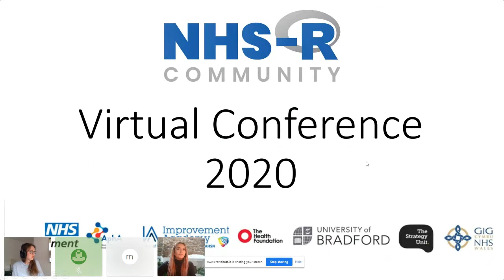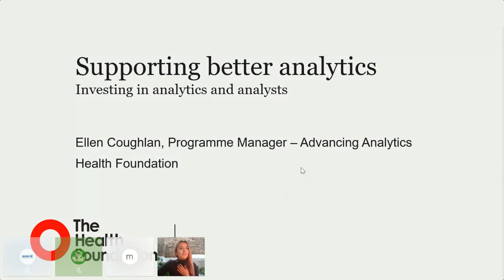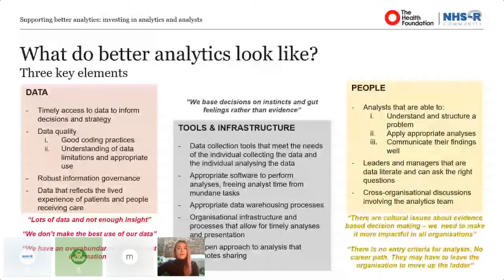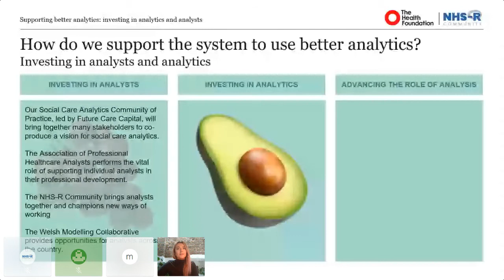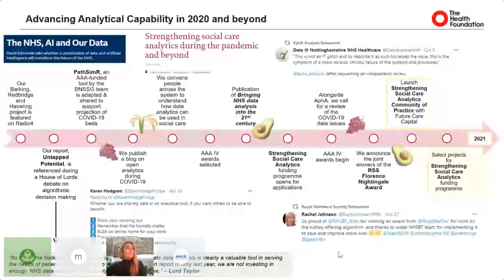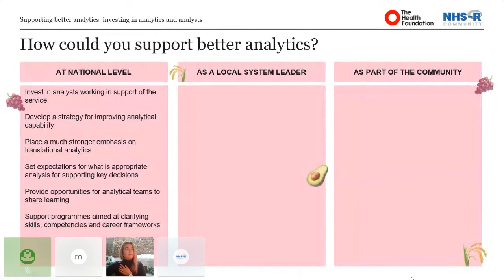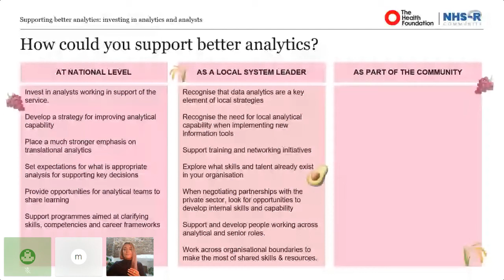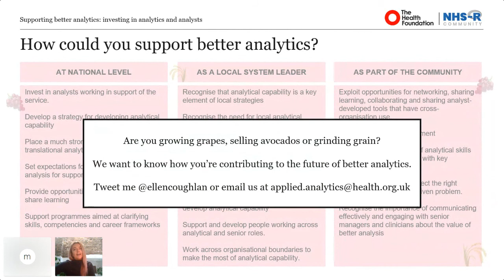The Health Foundation: Supporting Better Analytics by Ellen Coughlan